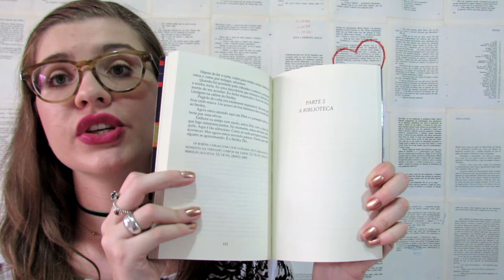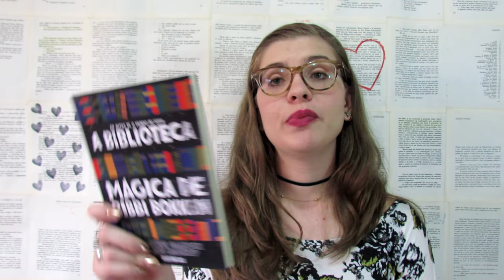RESENHA: A BIBLIOTECA MÁGICA DE BIBBI BOKKEN (JOSTEN GAARDER E KLAUS HAGERUP) por Gabriela Pedrão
No vídeo de hoje a resenha de 'A biblioteca mágica de Bibbi Bokken' de Josten Gaarder e Klaus Hagerup.
*Onde encontrar
(Comprando por esse link você ajuda o canal, obrigada!)

*MEUS CONTOS:
'A Biblioteca do Mediterrâneo'
'O véu'

CEP: 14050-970 – Ribeirão Preto – SP